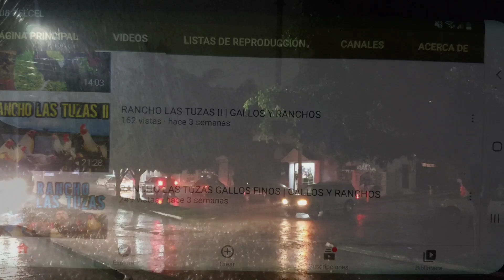FUI CON CHUY A VER UNOS SEMENTALES QUE LE ENVIARON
MANEJE A YAHUALICA Y SIGUEN LAS LLUVIAS EN LA REGION. ESTOS SON LOS SEMEMTALES QUE LE MANDARON DE CRUZ DE PIEDRA, GARY GUILLIAM, GUESS FARM